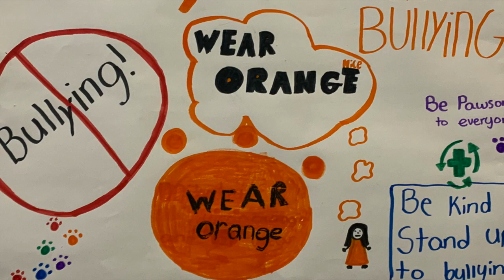Unity Day with Positive Actions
Join PAWsitive Actions this week and wear your ORANGE!  United in KINDNESS, ACCEPTANCE, AND INCLUSION, students will talk about what or who they TREASURE this week with their school community.  This video is a TESORO Show-N-Tell reminder.  Sharing what we value helps to build strong relationships and raise Developmental Asset #34 for "Cultural Competence-Student knows and is comfortable with people of different racial, ethnic, and cultural backgrounds and with her or his own cultural identity and self concept.: